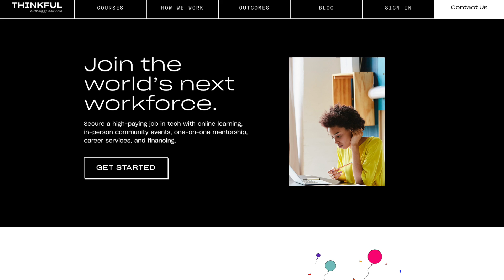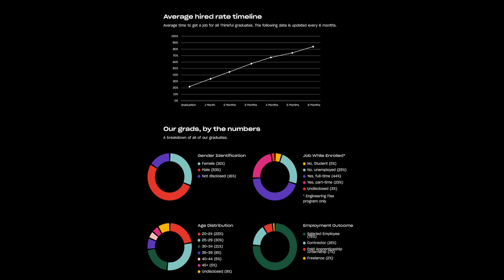Programming Languages to Learn in 2020 (FLUTTER, BLOCKCHAIN, PWA?)